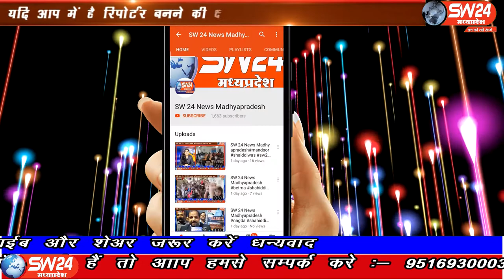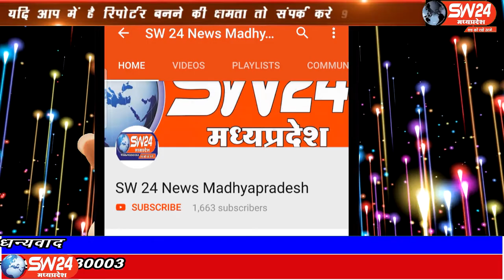SW 24 News Madhyapradesh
मध्यप्रदेष के सिवनी जिले में चोरों के हौसले बुलंद हो रहे हैं। हम आपको बता दें कि बंडोल पुलिस को मुखबिर द्वारा सूचना मिली थी। ग्राम राहीवाड़ा में सुनील साहू की किराना दुकान में चार लड़के सोसाइटी का राशन खाली कर रहे हैं सिवनी से महफूज अंसारी की रिपोर्ट